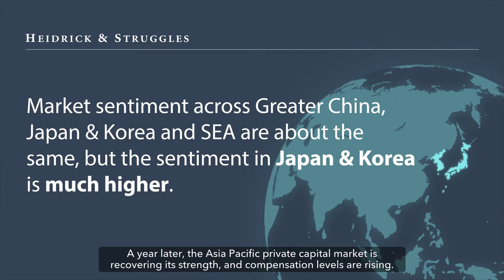Private equity compensation landscape in the Asia Pacific region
In this clip our partners Shadi El Farr and Stephen Zhang speak with our APAC & Middle East regional leader Stephen McAlinden to discuss the key takeaways from the 2021 APAC private equity compensation survey report.